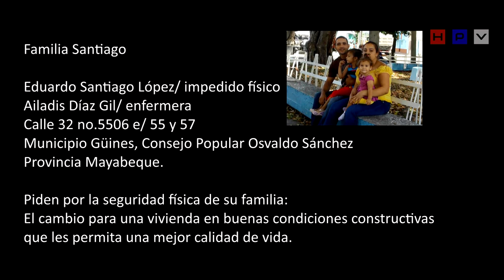Familia cubana con problemas sociales recibe poca atención estatal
Eduardo Santiago López, discapacitado cubano, ha acudido a diferentes organismos estatales cubanos para buscar solución a su problema, pero muy poco han logrado. Piden por la seguridad física de su familia, la atención psicológica a su niña de 3 años, el cambio para una vivienda en buenas condiciones constructivas que les permita una mejor calidad de vida, basados en los principios de la revolución cubana.
Esta familia se ha presentado ante la prensa para explicar la situación